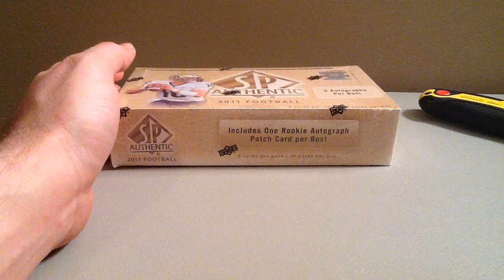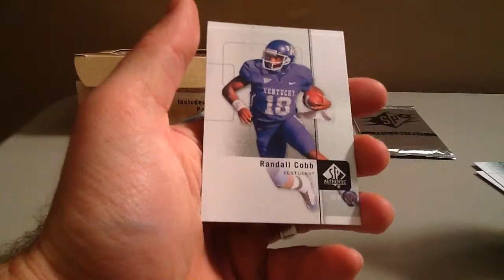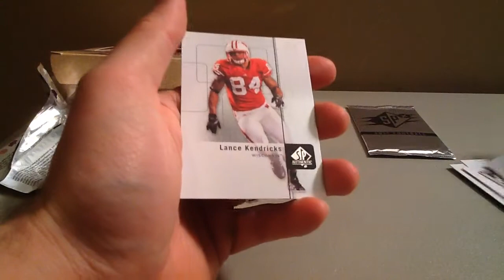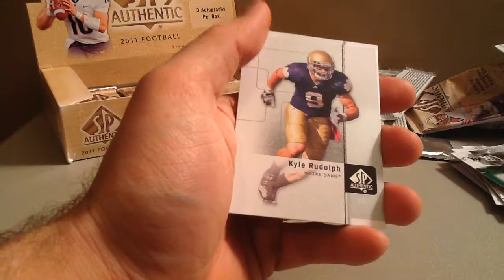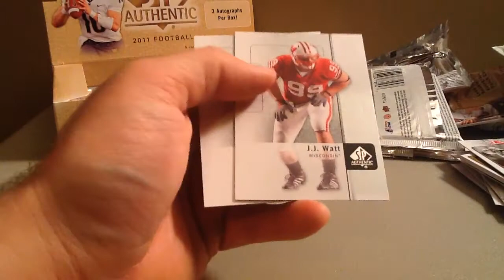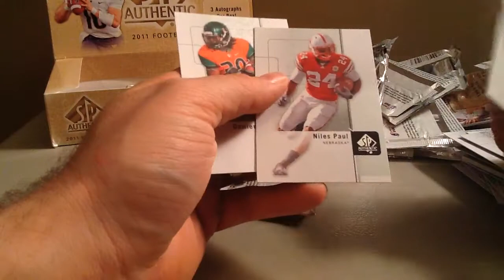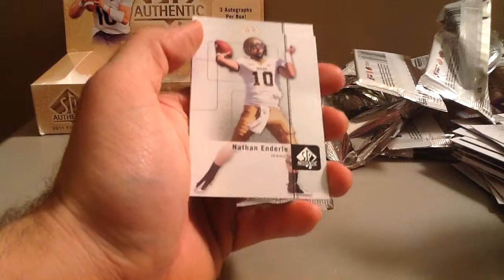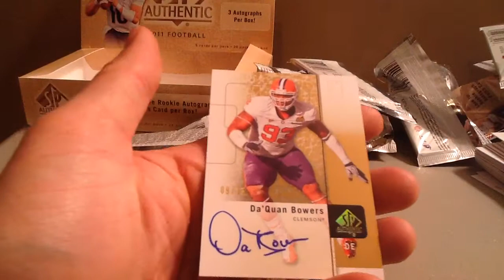2011 Sp Authentic Hobby Box Break w/ surpise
A pleasant surprise awaited me on this box, enjoy